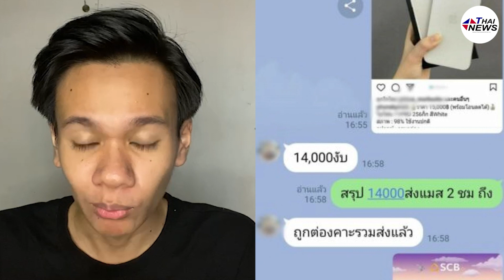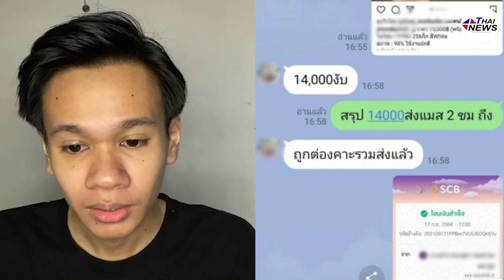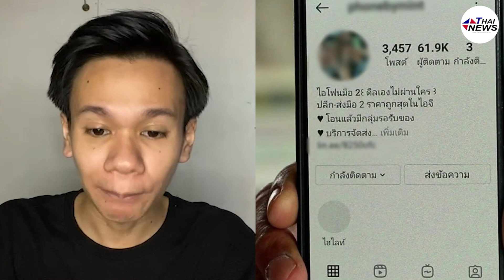จับแล้ว!! แม่ค้าออนไลน์ โกงไอโฟนน้องม.2 คุมตัวสอบ เหยื่อโผล่เพิ่ม| BaaBin-บ้าบิ่น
จับแล้ว!! แม่ค้าออนไลน์ โกงไอโฟนน้องม.2 คุมตัวสอบ เหยื่อโผล่เพิ่ม